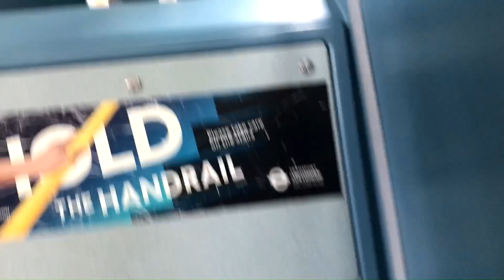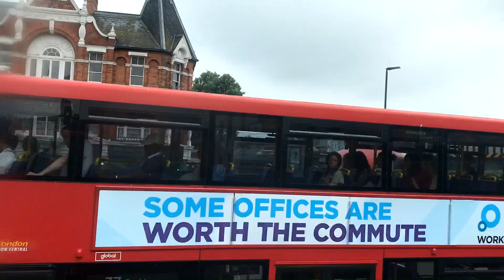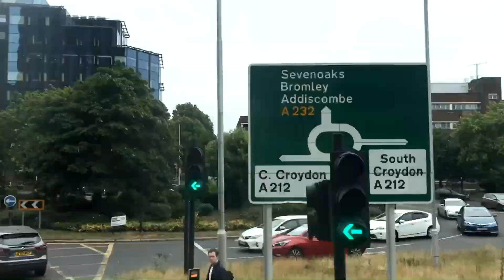Full Route Visual | Route 468: Elephant and Castle - South Croydon, South End | HV287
After 3 Weeks i filmed a visual again and Today i did 4 and the 468 but this one took longer to edit so i'm uploading it first Please Like And subscribe as i put 100% effort into my videos Have A Great Day :)
History
At 19 miles, route 468 is one of London's longest routes, operating between South Croydon and Elephant & Castle. It parallels route 68 for much of its length.
Start: 14:44
End: 16:02
Route 468 commenced operation on 27 March 1999 between South Croydon Garage and Elephant & Castle via Croydon - Thornton Heath - Upper Norwood - Crown Point - West Norwood - Tulse Hill - Herne Hill - Denmark Hill - Camberwell Green. The route was initially operated by Arriva London from their Croydon (TC) garage using Leyland Olympians and MCW Metrobuses. The route is a renumbering of route 68A.

On 29 April 2000, the route was converted to low floor operation using Alexander ALX400 bodied DAF DB250LFs.

On 1 April 2006, the route passed to London Central operating from their Camberwell (Q) garage using brand new Wright Eclipse Gemini bodied Volvo B7TLs. The route was withdrawn between Swan and Sugar Loaf and South Croydon Bus Garage at the same time.

On 2 April 2011, the route was retained by London Central.

In November 2014, Alexander Dennis Enviro 400s were introduced alongside the existing Wright Eclipse Gemini bodied Volvo B7TLs.

On 31 March 2018, the route passed back to Arriva London operating from their Norwood (N) garage using brand new Wright Eclipse Gemini 3 bodied Volvo B5LHs.

Current Route
South Croydon Swan & Sugar Loaf
Croydon High Street
Wellesley Road Tramlink
Wellesley Road (for West Croydon Tramlink)
Thornton Heath
Upper Norwood
West Norwood Station
Tulse Hill Station
Herne Hill Station
Camberwell Green
Elephant & Castle Station Borough Road